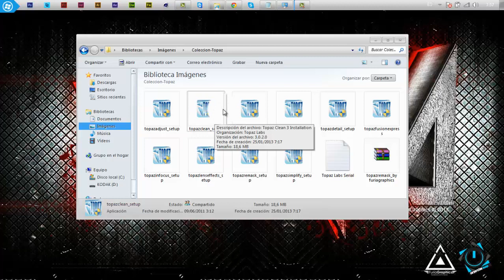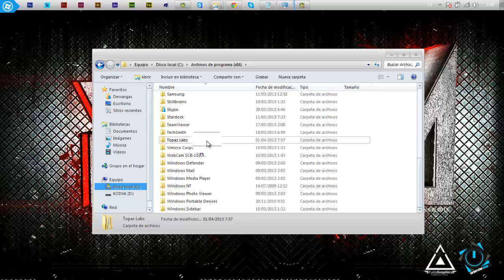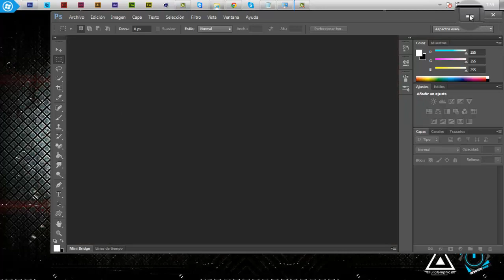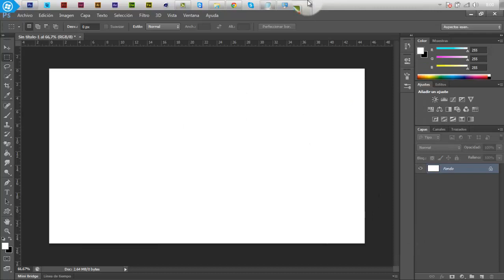Como instalar un filtro en Photoshop CS6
Tutorial by FuriaGraphics
*Viernes - Filtros para photoshop
*Lunes   - Resolviendo dudas?